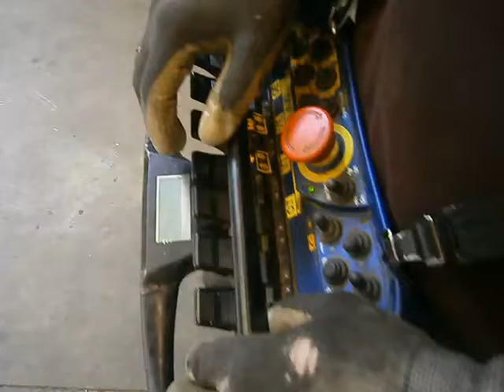Grúa VENDIDA - SOLD crane FASSI F800AXP S-131826